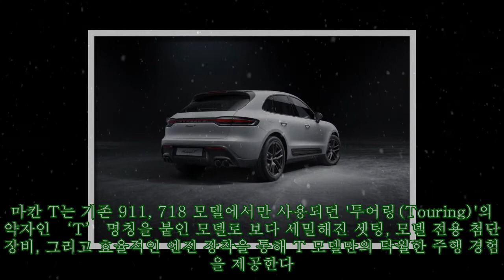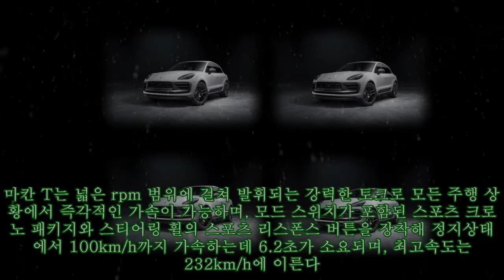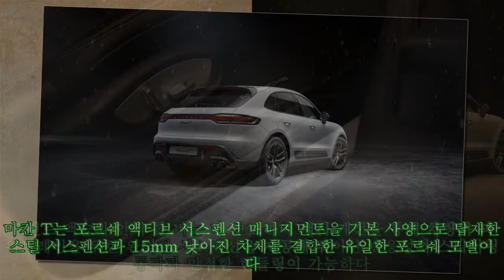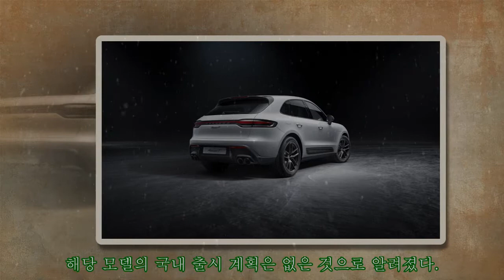포르쉐, 한층 강력해진 다이내믹 셋업 265마력 발휘하는 '마칸 T' 공개|카24/7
포르쉐, 한층 강력해진 다이내믹 셋업 265마력 발휘하는 '마칸 T' 공개|카24/7 포르쉐가 한층 민첩하고 더욱 강력한 성능을 발휘하는 '마칸 T (Macan T)'를 최초 공개했다. 마칸 T는 기존 911, 718 모델에서만 사용되던 '투어링(Touring)'의 약자인 ‘T’ 명칭을 붙인 모델로 보다 세밀해진 셋팅, 모델 전용 첨단 장비, 그리고